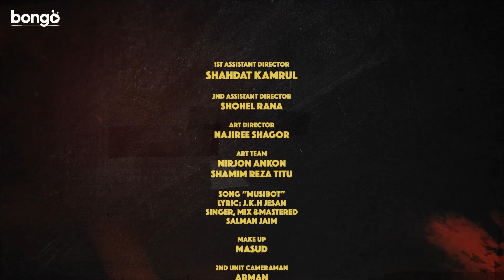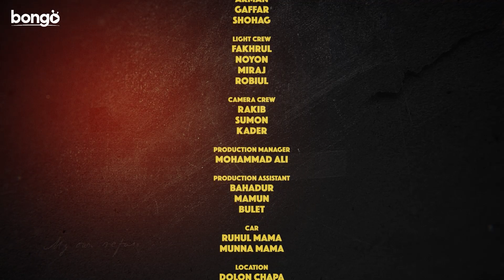Musibot Reloaded -Ep 18 | Drama Series 2023 | Tamim, Pavel, Sarika Sabah, Tania Brishty | Emel Haque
Presenting Bongo Original Series 2023 "Musibot Reloaded -Episode 18 | মুসিবত রিলোডেড পর্ব - ১৮" directed by Emel Haque and starring Saidur Rahman Pavel, Tamim Mridha, Sarika Sabah, Tania Brishty, Hasnat Ripon, Intekhab Dinar, Shahidul Alam Sachchu, Jannat, Sadia Tanjin, Samanta Parveg and more.

দেখছেন সারিকা সাবাহ, তানিয়া বৃষ্টি, সাইদুর রহমান পাভেল ও তামিম মৃধা অভিনীত দারুণ মজার ধারাবাহিক নাটক "মুসিবত রিলোডেড", নাটকটি পরিচালনা করেছেন ইমেল হক।

Screenplay: Emel Haque
Scriptwriter: Lincon Islam, Maruf Rehman
Director: Emel Haque

Lead Actor: Saidur Rahman Pavel, Tamim Mridha
Lead Actress: Sarika Sabah, Tania Brishty
Supporting Actor: Hasnat Ripon, Intekhab Dinar, Shahidul Alam Sachchu
Supporting Actress: Jannat, Sadia Tanjin, Samanta Parveg
Art Director: Najiree Shagor
Assistant Director: Biplob Yousuf
Chief Assistant Director: Shahadat Kamrul
Lyricist: J K H Jesan
Music Director: Salman Jaim
Video Effects: B M Nazrul
Production Manager: Mohammad Ali
Singer: Salman Jaim